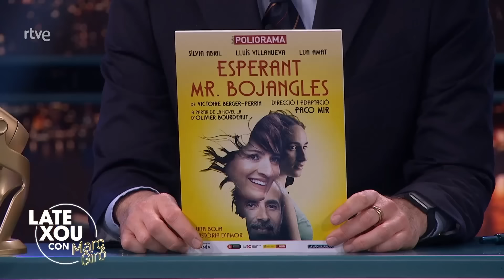Entrevista a Silvia Abril | Late Xou con Marc Giró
Marc Giró entrevista a Silvia Abril, que se ha vuelto a subir a las tablas con la obra de teatro ‘Esperant Mr. Bojangles’, una tragicomedia que cuenta la historia de una familia que vive la vida sin ponerse límites.